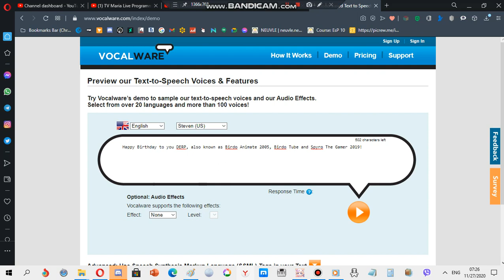to D.E.R.P.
yup, let's greet him a happy birthday in the comments below!